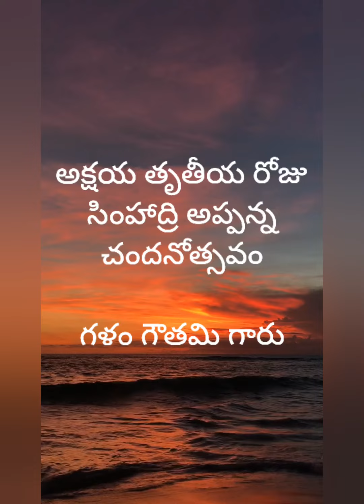సింహాద్రి అప్పన్న చందనోత్సవం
గళం గౌతమి గారు